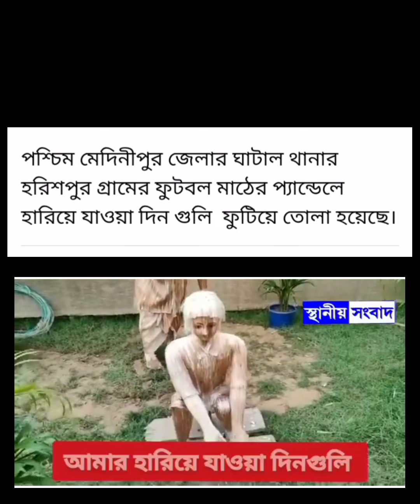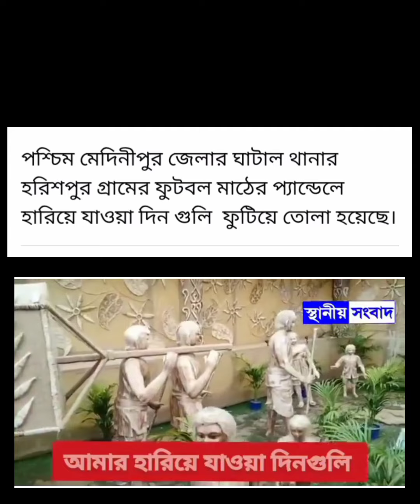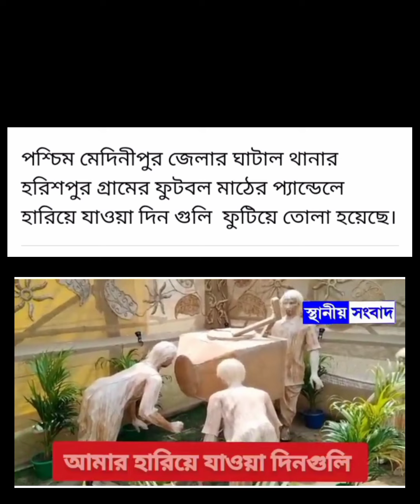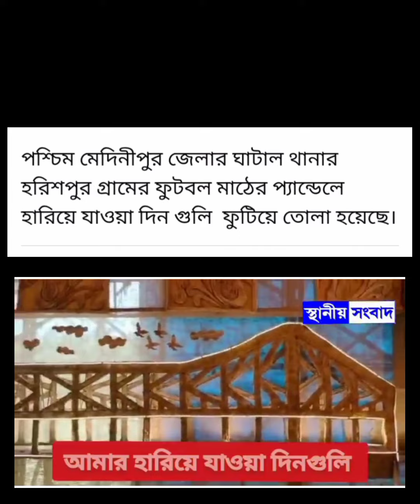হরিশপুরের ফুটবল মাঠের এবছরের থিম হারিয়ে যাওয়া দিনগুলি